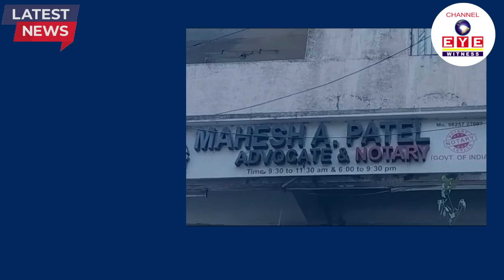BREAKING NEWS || સુરતમાં એડવોકેટની ઓફિસમાં તોડફોડ કરાઈ, આગ લગાવીને ઓફિસ સળગાવવાનો પ્રયાસ પણ કરાયો